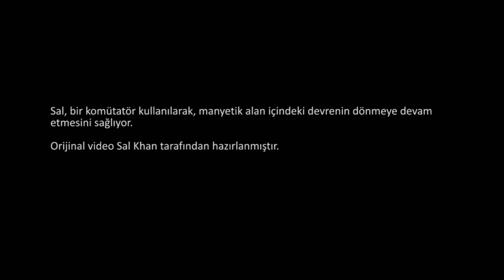Elektrik Motorları (Bölüm 2) (Fizik)